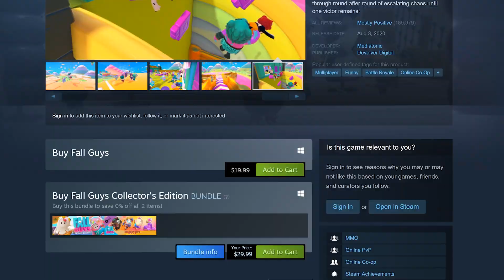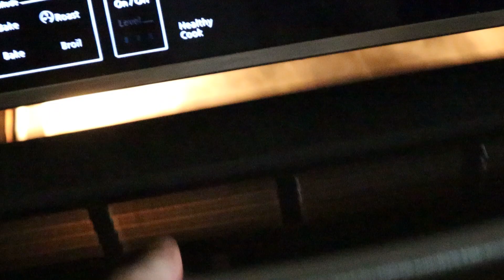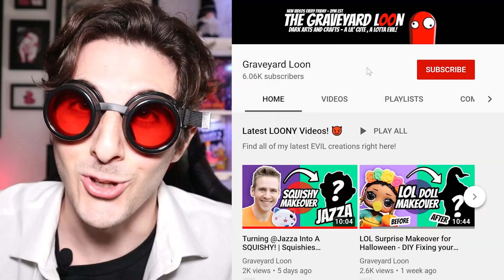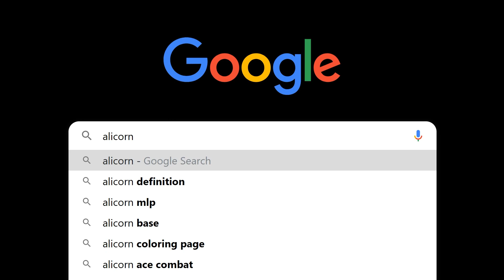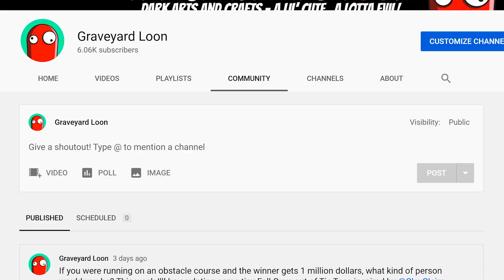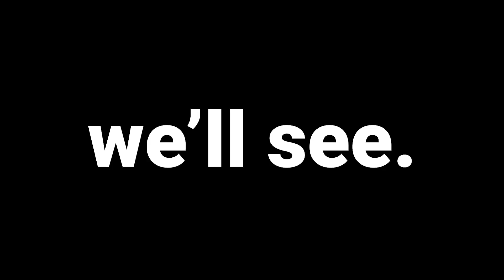Making FALL GUYS out of Tic Tacs & Polymer Clay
I tried making FALL GUYS out of tic tacs and polymer clay. I got this idea from @ClayClaim who did the same thing, just with different costumes. I love watching Fall Guys gameplays so I just had to sculpt some of these adorably savage beans. Hopefully by watching this video you’ll get an idea of how to make fall guys out of polymer clay or maybe just some polymer clay ideas / inspiration. There’s tons of cool fall guys skins, I just chose a couple of my favorites. Making these fall guys with polymer clay was not an easy task mostly because of the extremely tiny size of tic tacs. I don’t normally work on such a small scale but I wanted to challenge myself by making fall guys with tic tacs with these miniature fall guys outfits. The fall guys @ClayClaim made are of course far superior so definitely check them out if you haven’t had the chance to already!